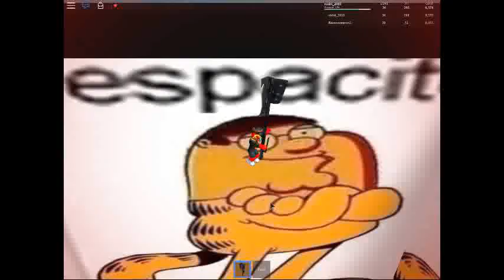undertale monster mania classic secret bosses and all secrets (old video)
DONT CLICK READ MORE!